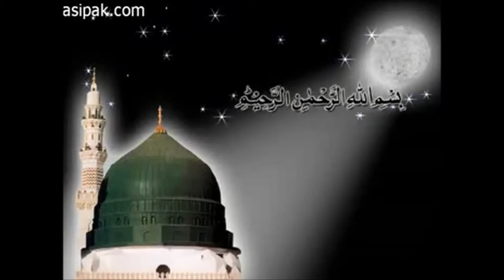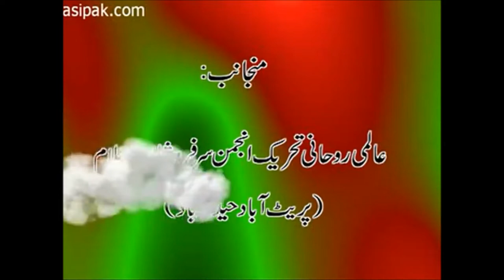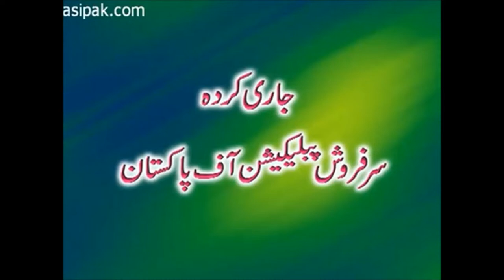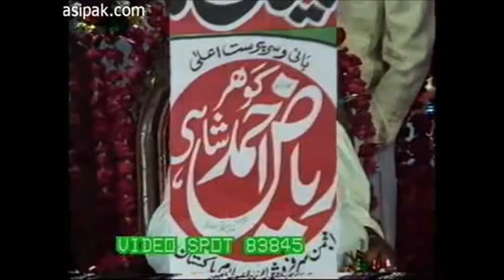Faizan-e-Ism-e-Zaat Allah|Blessing of the name of Allah|Sarkar Gohar Shahi